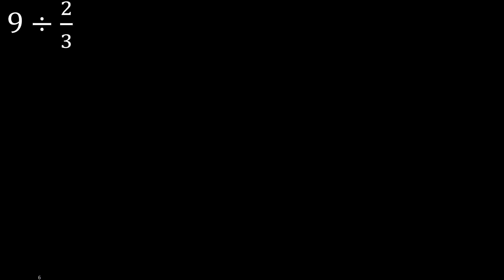9÷2/3 division de numero entero entre fraccion . dividido entre fraccion ejemplo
numero entero entre una fraccion
division de un numero entero entre una fraccion